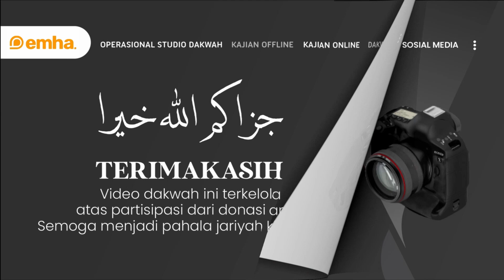⭕ FIQIH SHOLAT KHUSYUK - Sesi Kedua | Dauroh Wanita Surabaya | Ustadzah Imroatul Azizah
FIQIH SHOLAT KHUSYUK - Sesi Kedua
| Dauroh Wanita Surabaya

|  Pembina Mufkids
YT @themufkids | IG @mufkids